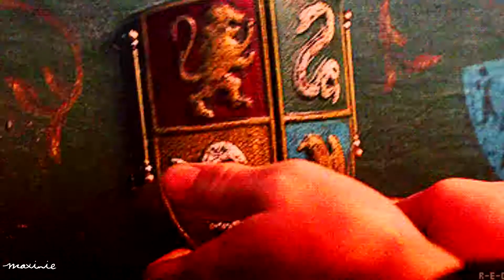Gryffindor Pride | Godric Gryffindor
"You might belong in Gryffindor,
Where dwell the brave at heart,
Their daring, nerve, and chivalry
Set Gryffindors apart"
—The Sorting Hat
Vegas Pro.15